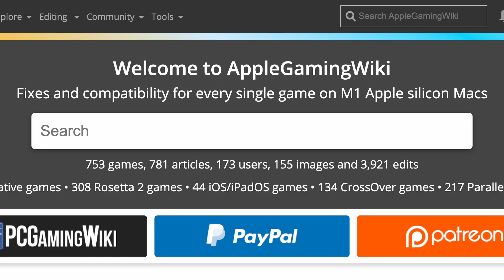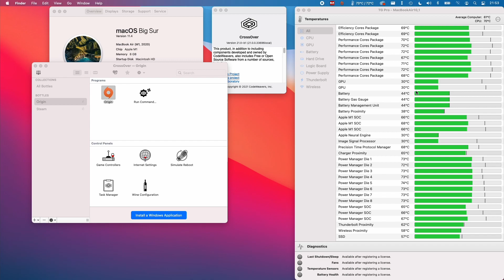Mass Effect 1 Legendary Edition - CrossOver 21 Beta 1 - M1 Apple Silicon MacBook Air 2020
Mass Effect 1 Legendary Edition (Origin) on MacBook Air M1 2020 8 GB RAM 8 GPU Cores. See beginning and end of the video for temperatures.

► Settings:
CrossOver 21 Beta 1
Windows 7 x64 bottle
DXVK on
Esync on

►Graphics:
Resolution: 1600x900
Settings: All off